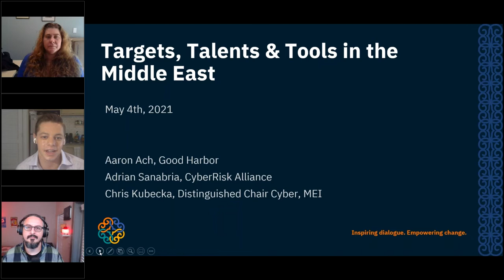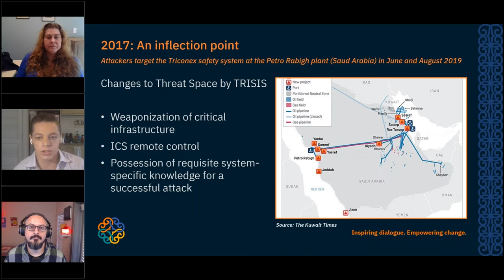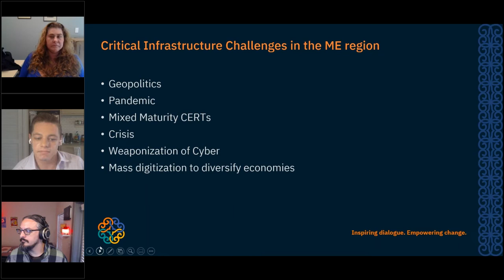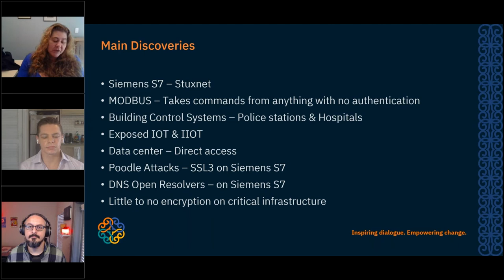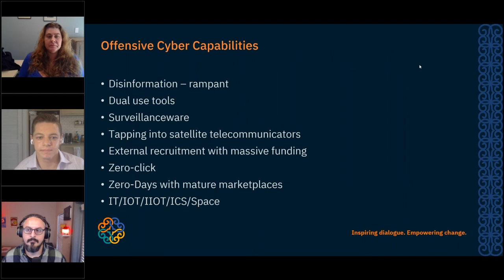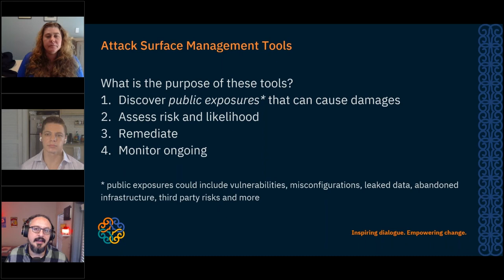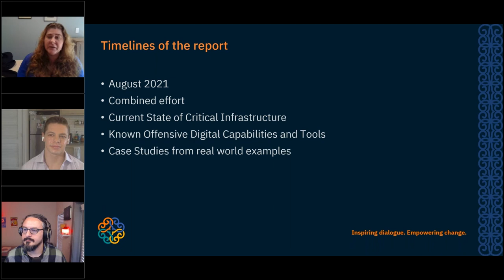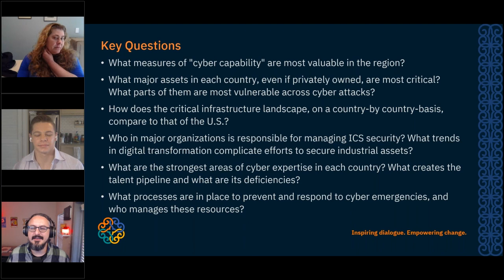Targets, Talents, and Tools in the Middle East - Chris Kubecka, Aaron Ach, and Adrian Sanabria